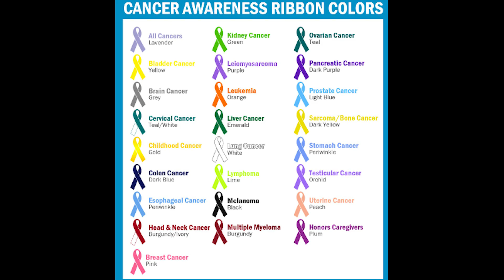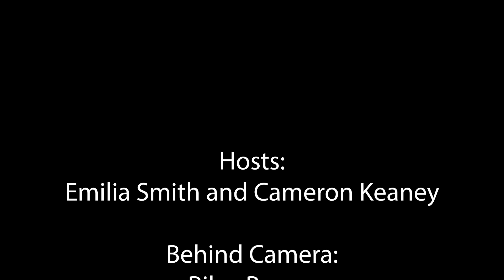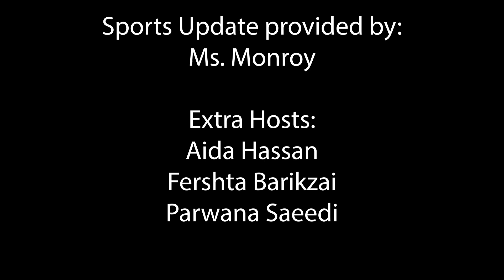October 16 2023